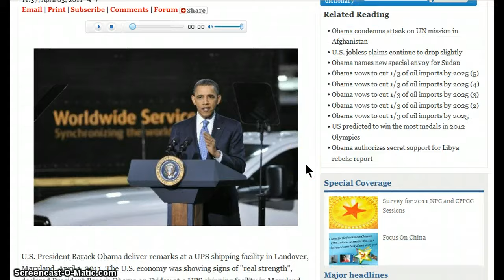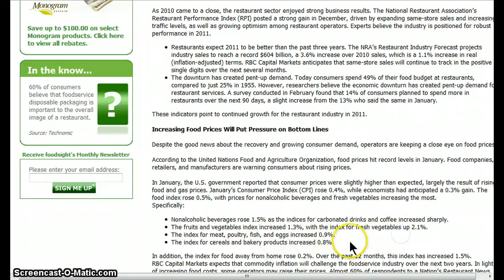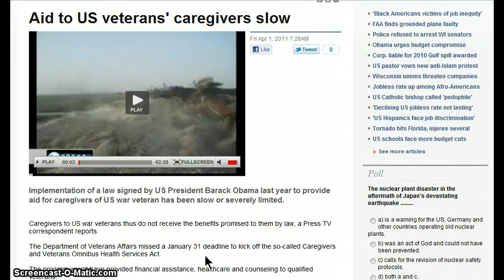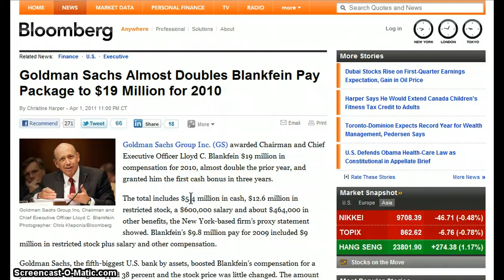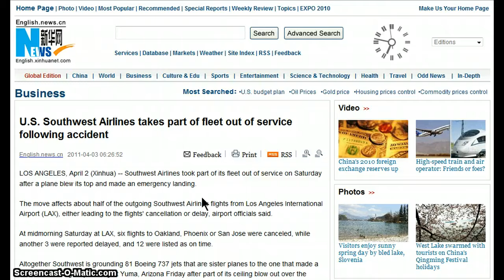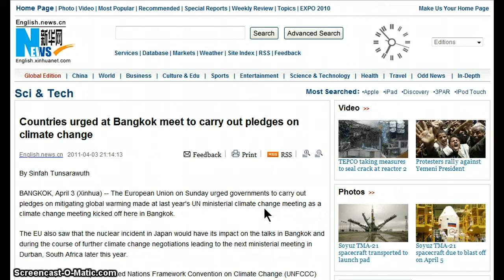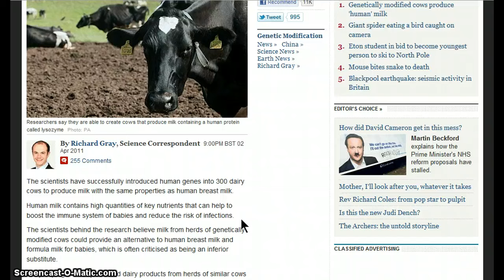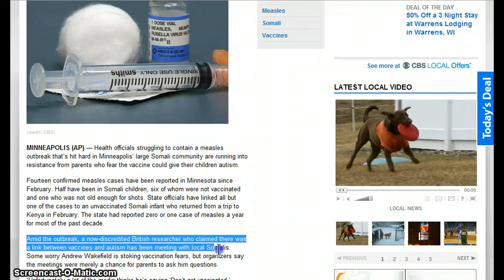GGN- News Bulletin :: April 3, 2011 Part 2/4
HEADLINES WITH LINKS:

U.S. economy showing real strength: Obama

Non-alcoholic fatty liver disease to reach epidemic status in U.S.

More Americans work for the government than in manufacturing, farming, fishing, forestry, mining and utilities combined

Canada Liberals Propose $8.5 Billion in Spending Programs Over Two Years

Foreign Banks Tapped Fed's Secret Lifeline Most at Crisis Peak

Barclays 'making up to £340 million profit' on food price speculation

Goldman Sachs Almost Doubles Blankfein Pay Package to $19 Million for 2010

Transocean gives bonuses after Gulf of Mexico BP spill

U.S. Southwest Airlines takes part of fleet out of service following accident

Countries urged at Bangkok meet to carry out pledges on climate change

Extra-Cold Winters in Northeastern North America and Northeastern Asia?

John Gibbons ex Irish Times 'Eco-Fascist' Joins, The Sovereign Independent in the War Against Al Gore's Global Warming Inconvenient Lies!

More than 8 million East Africans in need of food aid due to drought, UN reports

Multiple studies link autism to mercury, which is still present in most flu vaccines

Autism Fears, Measles Spike Among Minn. Somalis

Cellphone Radiation May Alter Your Brain. Let's Talk.